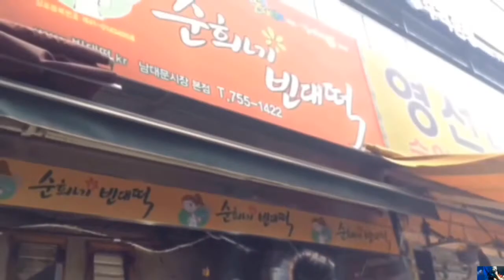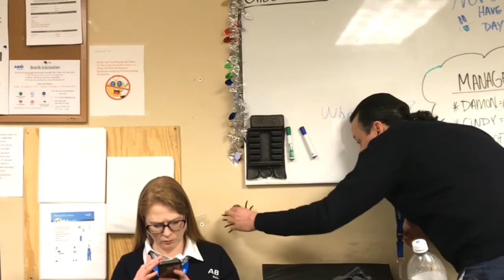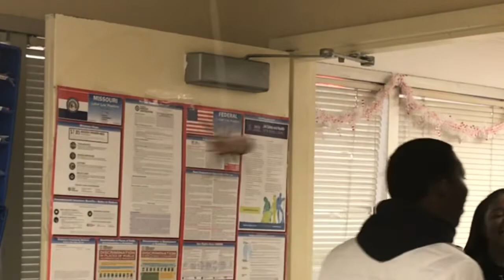Spider Prank! / INTERRACIAL REVIEWS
Don’t miss the chance to win $100 in our giveaway once we reach 1k subscribers! All you have to do is be a subscriber to our YouTube channel and comment in any of our videos. THATS IT! We will do a live video where I will randomly pick out one name after we have reach 1K subs!